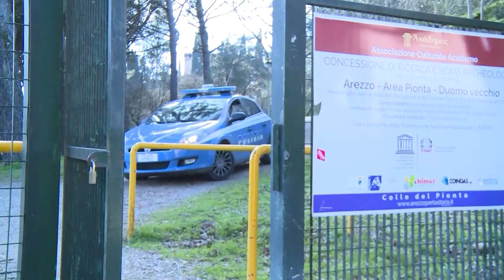Arezzo, fermati dalla polizia ladri seriali